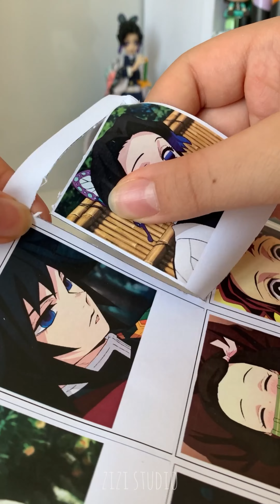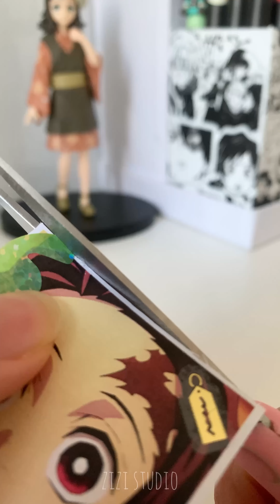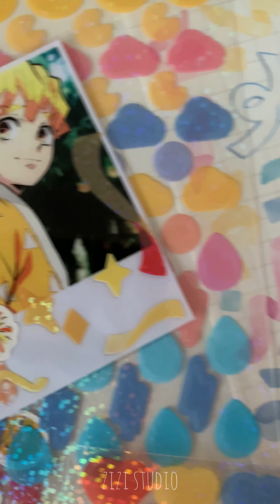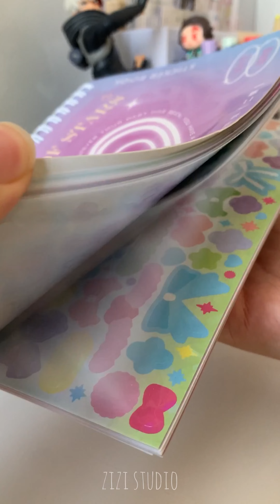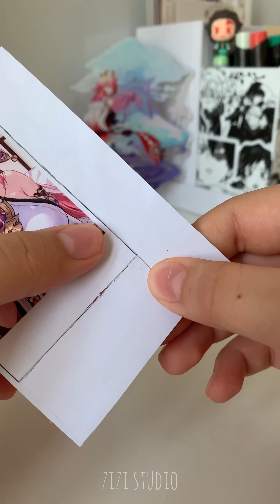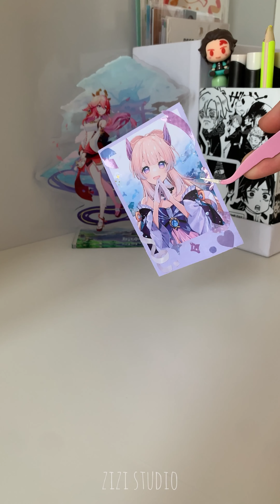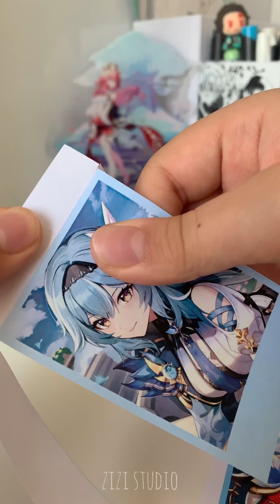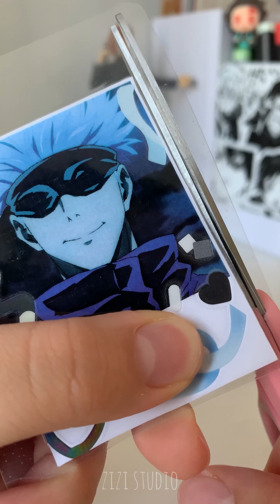Anime polaroid deco. shorts compilation✨|ASMR|Demon slayer|Myhero academia|Genshin impact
All of my polaroid decos are here!
So hope you enjoy my video. ◉⁠‿⁠◉

Shinobu 0:00-0:40
Nezuko 0:41-1:17
Taniiro 1:18-2:16
Zenitsu 2:17-3:09
Uraraka 3:10-4:02
Shoto 4:03-4:55
Tsuyu 4:56-5:37
Yae miko 5:38-6:34
Kokomi 6:35-7:20
Yelan 7:21-8:14
Eula 8:15-9:00
Gojo 9:01-10:00
Thanks for watching! 10:01-10:05